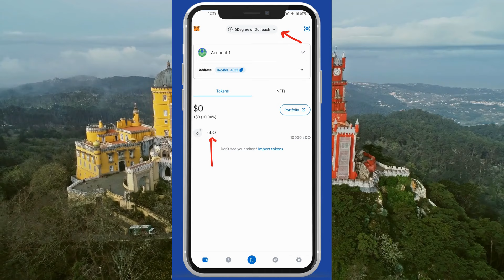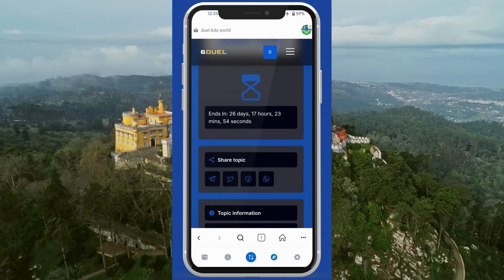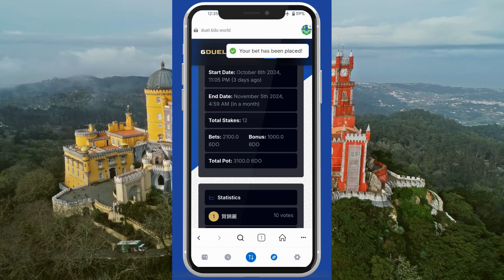《外交政策》：黑神話：悟空充滿了猴子的魔法；中国游戏产业的启示和未来：中國研究院20241016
大家好！歡迎來到我們的中國研究院節目。在今天的節目中，我們將探討一款引起廣泛關注的遊戲——《黑神話：悟空》。這款遊戲不僅僅是一個娛樂產品，它是孫悟空這位中國經典角色的全新詮釋，並且在短短三週內便創造了超過7億美元的驚人銷售額，成為歷史上銷售最快的遊戲之一。

《黑神話：悟空》承載著深厚的文化背景，與《西遊記》這部經典作品有著千絲萬縷的聯繫。從四位朝聖者的互動到孫悟空的變形故事，這部遊戲在多方面吸引著玩家的注意。然而，遊戲的設計和故事呈現也引發了不少爭議，特別是在幽默感的缺失上，讓人遺憾。

這款遊戲的成功不僅是商業上的勝利，更是中國文化在全球舞台上崛起的象徵。隨著中國遊戲市場的成熟，我們有理由期待未來會有更多精彩的故事呈現。請大家繼續收看詳細內容！